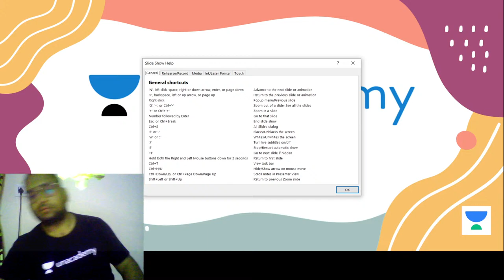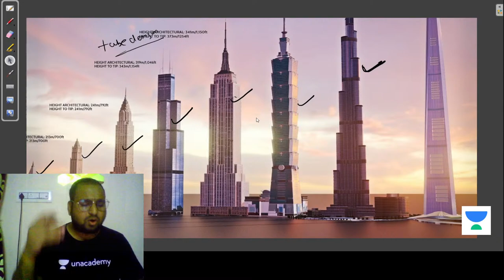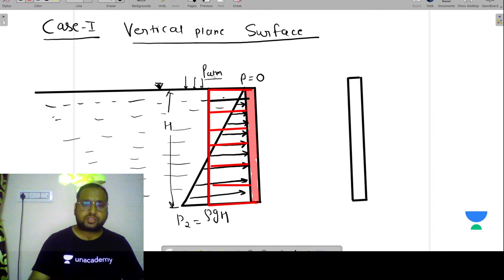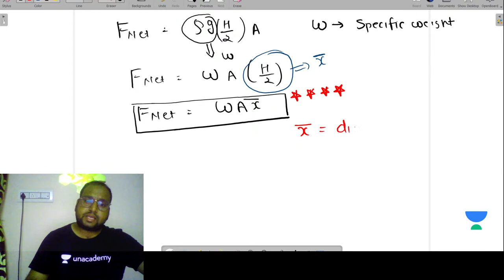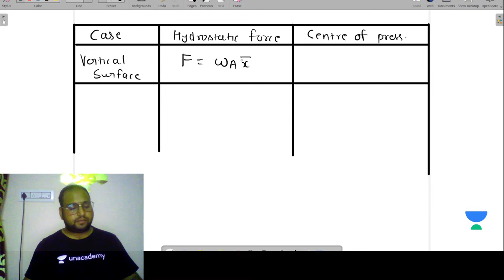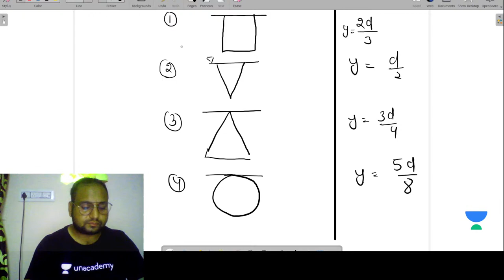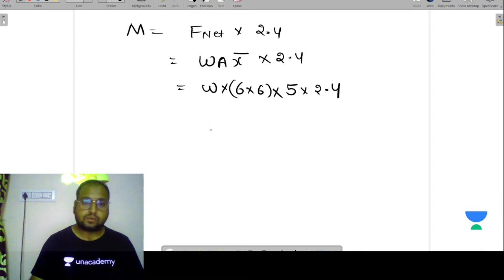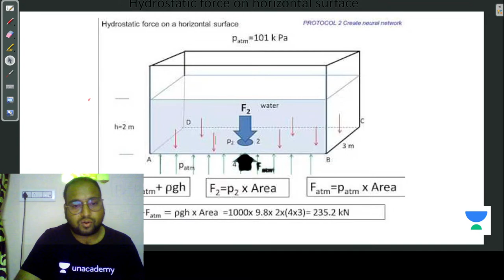L13 | Hydrostatic Force on Curved Surface | Fluid_Mechanics | GATE 2022 | Shakil Pathan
In the subject Fluid Mechanics, Hydrostatic Force on Curved Surface is discussed in this session. Watch this video till the end to know the value of these exams and tips to crack the GATE and ESE exam. Also, Shakil Pathan shared his own experience to do the preparation of the GATE and ESE exam.

Shakil Pathan talks about the important questions for GATE 2022 to give a preparation strategy for GATE 2022 and ESE 2021. This video emphasizes on ESE 2021 preparation strategy, GATE 2022 preparation strategy, and PSUs 2021 preparation strategy.

Shakil Pathan and more top educators are teaching live on Unacademy.

Unacademy Subscription Benefits:
1. Learn from your favourite Educator
2. Dedicated DOUBT sessions
3. One Subscription, Unlimited Access
4. Real time interaction with Educators
5. You can ask doubts in live class
6. Limited students
7. Download the videos & watch offline

Get the GATE & ESE Iconic Advantage:
1. Personal Coach
2. Study Planner & Bi-weekly Reviews
3. Dedicated Doubt Clearing Space
4. Personalized Test Analysis
5. Study Booster Sessions
6. Preparatory Study Material
7. All the Unacademy Subscription Benefits